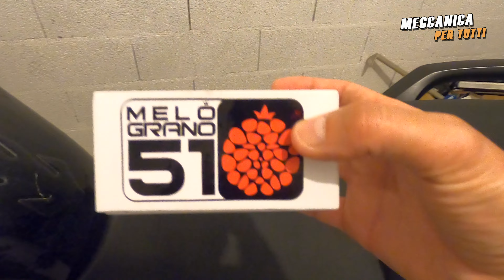MODIFICO I FARI A LED! DA SOLO!!!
In questo video ti mostro come trasformare qualsiasi MOTO  o SCOOTER da Alogeno e FULL LED con l’utilizzo delle lampadine migliori reperibili sul mercato: Melograno 51.